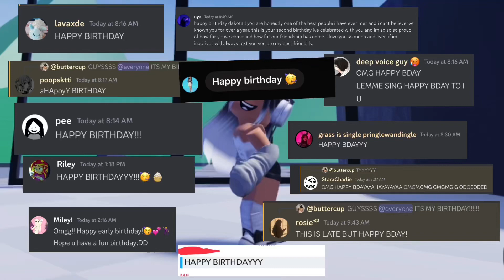THANK YOU ALL FOR THE BIRTHDAY WISHES!! 🥰❤️